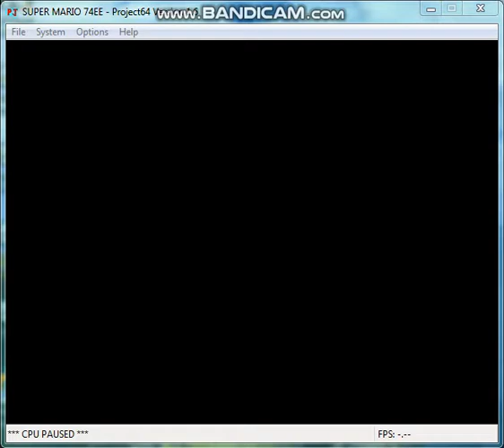Super Mario 74 Extreme Edition Deepred Depths: The Upper End of the Crater (savestateless)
I skipped the slope star, because it's harder in parallel lakitu cam, So i decided to save it for after i got over 70 stars, Anyways, The hardest part of the first star in deepred depths is lavabouncing over the pit, Other than that, the rest of this star is free, even the timed box timing doesn't make it harder